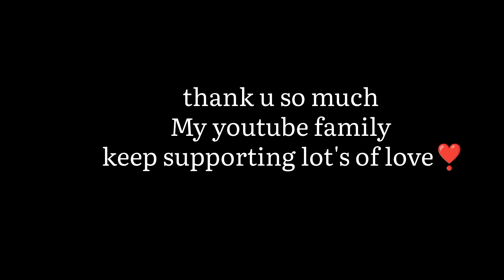ye kya bol diya husband ne🤦aaj banaya masur dal recipe😋 motivational